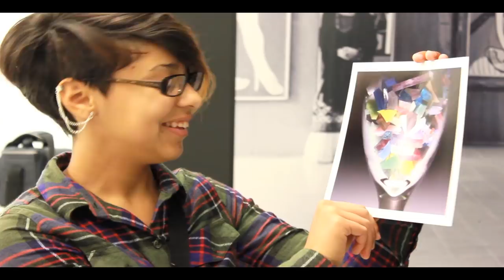Public Service Announcement - Toledo School for the Arts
Debbie Alderman, Chelsea Seymour, and Logan Francisco - three students at Bowling Green State University were commissioned by Toledo School for the Arts to create Public Service Announcements for their students.

In this video, we follow a young photographer telling her journey about how she became a student at TSA.